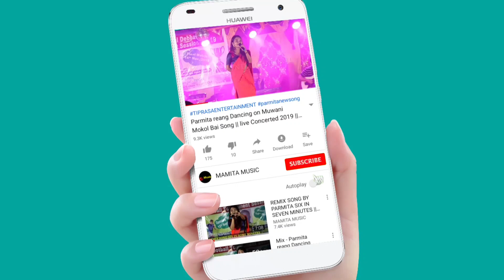FOLK MWSAMUNG || JANAJATIYA GAURAV DIVAS 2023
JANAJATIYA GAURAV DIVAS 2023
AT; Astabal Panthor(Agartala)
Date:-15-17/11/2023

Original credit;-
Video Link:-

Copy Cover:-
Kaubru song
Kau bru
program video
Kokborok song
salka debbarma
Live performance
new song
Da chikon
# Manik